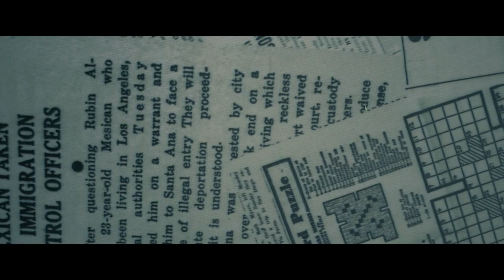OCEANSIDE CA ( OUR CITY )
SHOT BY @97SALVAME